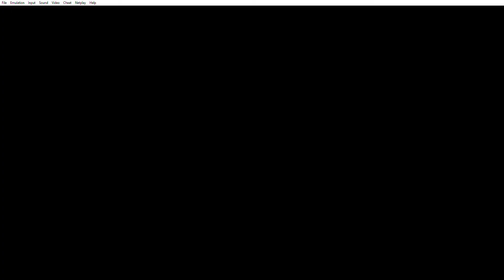Final Fantasy Mystic Quest Randomizer Part 10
(this video is NOT FOR KIDS), more of ffmq rando and I HATE the Stone Golem, if there is a ffmq boss I hate SO MUCH, its the Stone Golem which provided Benjamin or his partner have the Exit spell, I will banish that creep to hell bc I hate it's nonsense.